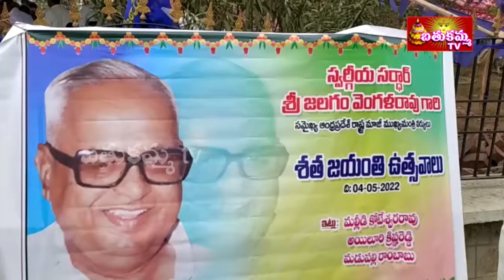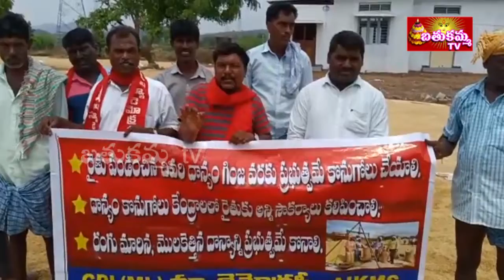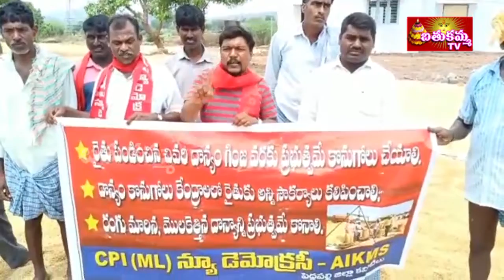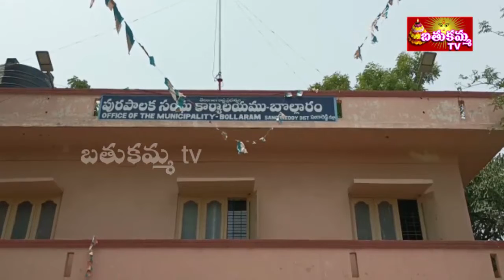7:30PM | BathukammaTV News | 04th MAY 2022